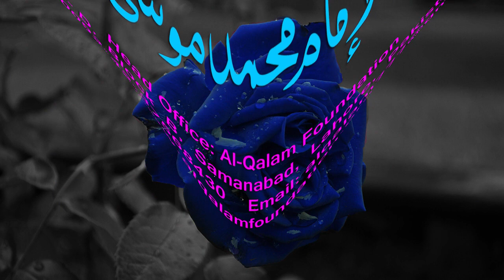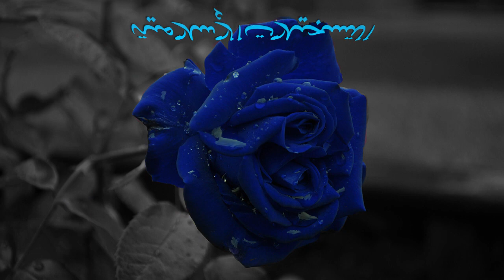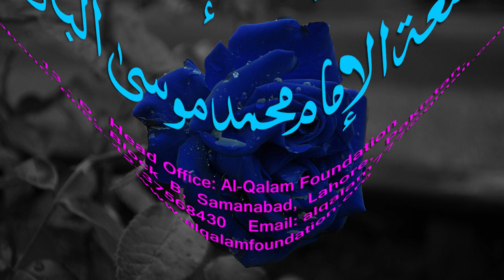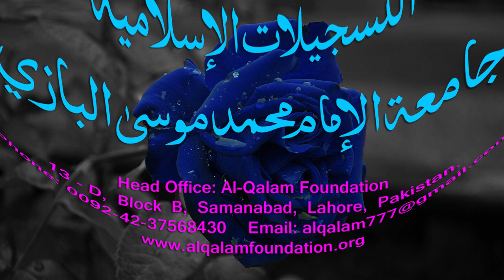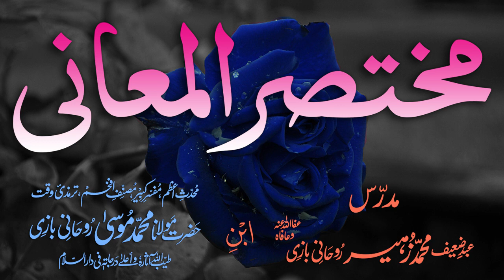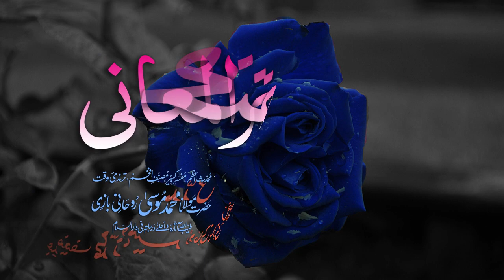Mukhtasar-ul-Ma'aani Dars - 109 - Page - 308 - Maulana Muhammad Zuhair Albazi - 27/04/2005